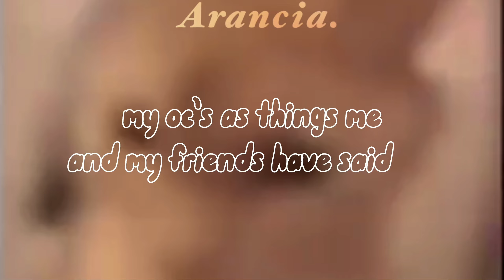𝗠𝘆 𝗢𝗖’𝘀 𝗮𝘀 𝗧𝗵𝗶𝗻𝗴𝘀 𝗠𝗲 & 𝗠𝘆 𝗙𝗿𝗶𝗲𝗻𝗱𝘀 𝗛𝗮𝘃𝗲 𝗦𝗮𝗶𝗱 ★ 𝗥𝗮𝘇𝘇𝗹𝗲𝗗𝗮𝘇𝘇𝗹𝗲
𝗦𝗼𝘂𝗻𝗱𝘀 𝗱𝗼 𝗡𝗼𝘁 𝗕𝗲𝗹𝗼𝗻𝗴 𝘁𝗼 𝗠𝗲!

𝗕𝗲𝗴𝗶𝗻𝗻𝗶𝗻𝗴 𝗩𝗶𝗱𝗲𝗼: 𝗻𝗻_𝘂_𝗹𝗹

𝗦𝗼𝘂𝗻𝗱 #𝟭: 𝗟𝗶𝗴𝗵𝘁𝘀, 𝗖𝗮𝗺𝗲𝗿𝗮, 𝗔𝗰𝘁𝗶𝗼𝗻! - 𝗦𝘁𝘂𝗱𝗶𝗼𝗽𝗼𝗹𝗶𝘀 𝗭𝗼𝗻𝗲 𝗔𝗰𝘁 𝟭

𝗦𝗼𝘂𝗻𝗱 #𝟮: 𝗜𝗱𝗸👿

𝗦𝗼𝘂𝗻𝗱 #𝟯: 𝗦𝗼𝗻𝗶𝗰 𝘁𝗵𝗲 𝗛𝗲𝗱𝗴𝗲𝗵𝗼𝗴 𝟮

𝗦𝗼𝘂𝗻𝗱 #𝟰: 𝗜𝗱𝗸🎃

𝗦𝗼𝘂𝗻𝗱 #𝟱: 𝗜𝗱𝗸‼️

𝗦𝗼𝘂𝗻𝗱 #𝟲: 𝗜𝗱𝗸😹

𝗦𝗼𝘂𝗻𝗱 #𝟳: 𝗜𝗱𝗸🙁

𝗦𝗼𝘂𝗻𝗱 #𝟴: 𝗔 𝗚𝗼𝗼𝗳𝘆 𝗠𝗼𝘃𝗶𝗲 𝘅 𝗖𝗮𝗺𝗲𝗹 𝗯𝘆 𝗖𝗮𝗺𝗲𝗹 (𝗚𝘂𝗶𝘁𝗮𝗿 𝗩𝗲𝗿.)

𝗦𝗼𝘂𝗻𝗱 #𝟵: 𝗔 𝗪𝗶𝗻𝘁𝗲𝗿’𝘀 𝗕𝗮𝗹𝗹 - 𝗟𝗶𝗻-𝗠𝗮𝗻𝘂𝗲𝗹 𝗠𝗶𝗿𝗮𝗻𝗱𝗮

𝗦𝗼𝘂𝗻𝗱 #𝟭𝟬: 𝗙𝗶𝘀𝗵 𝗛𝗼𝗼𝗸𝘀